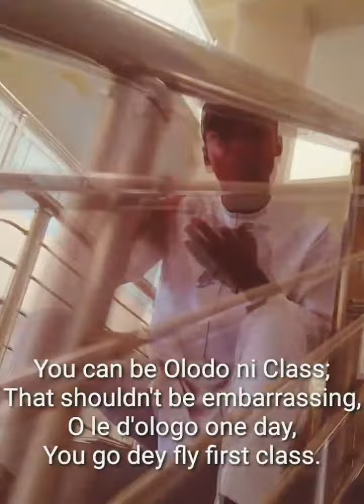Harmonica Yoga By Jawolusy (Yoga By Asake Cover)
I've not been to Senegal, however, Asake took me far AWAY to the Coast of Dakar with his Yoga vibes; Promoting the African Cultural diversity!
Enjoy the Harmonica Yoga by Jawolusy (Yoga By Asake Cover).
Cheers...